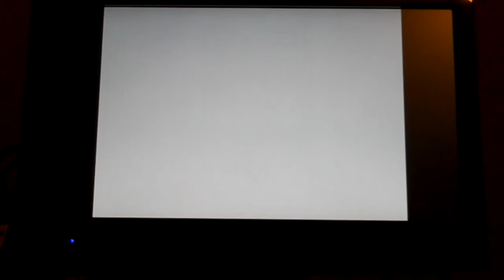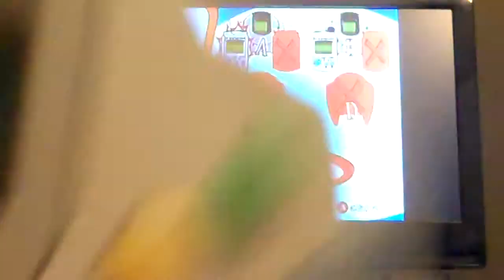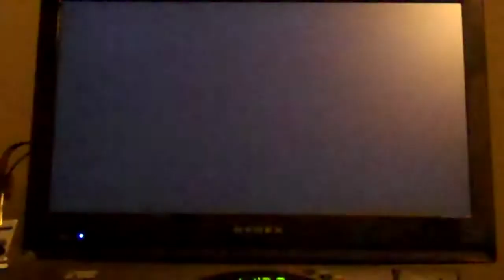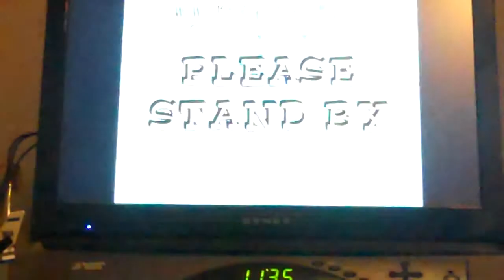Loony Tunes Space Race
my friend and I playing loony tunes space race on the dreamcast